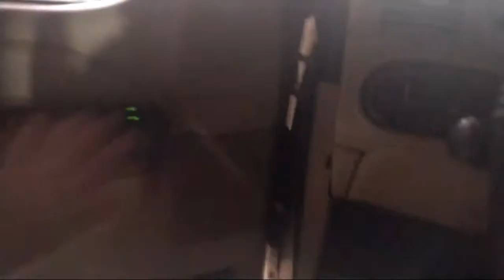DWI Checkpoint (FAIL) And Shutdown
Livingston Parish deputies close up shop when the camera shows up. after the first Deputy already said that they're going to be there all night. Guess Not🤔